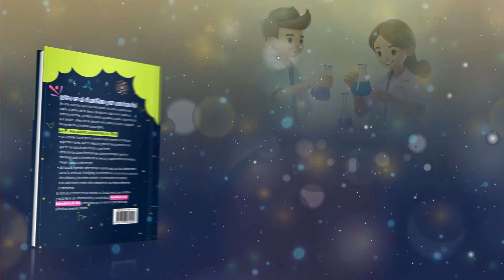Matutina para Adolescentes - 18 de Julio del 2024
18 DE JULIO
EL VERDADERO BEST SELLER
«Toda Escritura está inspirada por Dios y es útil para enseñar y reprender, para corregir y educar en una vida de rectitud» (2 Timoteo 3:16).
¡LEER ES UN HÁBITO TRANSFORMADOR! ADEMÁS DE MEJORAR nuestra capacidad argumentativa, enriquece nuestro vocabulario y aumenta las conexiones neuronales de nuestro cerebro. ¿Cuál es tu libro favorito?
Con el fin de evaluar otros beneficios de actividades como la lectura, unos investigadores utilizaron datos de 294 personas mayores de 55 años. Los participantes fueron sometidos a pruebas cada seis años. Además, tras su muerte, se examinaron sus cerebros en busca de signos físicos de demencia. Los resultados revelaron que quienes realizaban actividades de lectura o crucigramas tenían un ritmo de deterioro de la función cerebral un 32% más lento.
Pero ¿puede cualquier tipo de lectura aportarnos beneficios reales? La verdad es que hay lecturas que no son saludables ni edificantes. ¡Esto muy serio! ¿Qué tipo de libros has estado leyendo?
¿Quieres una fuente siempre segura, inspirada por Dios, útil para enseñar, reprender y corregir? Esta fuente es el libro de los libros, el best seller más vendido de todos los tiempos: la Biblia.
«No hay nada mejor para fortalecer la inteligencia que el estudio de las Escrituras. Ningún otro libro es tan potente para elevar los pensamientos, para dar vigor a las facultades, como las grandes y ennoblecedoras verdades de la Biblia. Si se estudiara la Palabra de Dios como es debido, los hombres y las mujeres tendrían una grandeza de espíritu, una nobleza de carácter, una firmeza de propósitos que raramente pueden verse en estos tiempos» (El camino a Cristo, cap. 10, pp. 132-133).
¿Qué te parece reservar un momento cada día para el estudio de la Biblia? ¡Aprovecha los beneficios reales de una lectura edificante y transformadora!